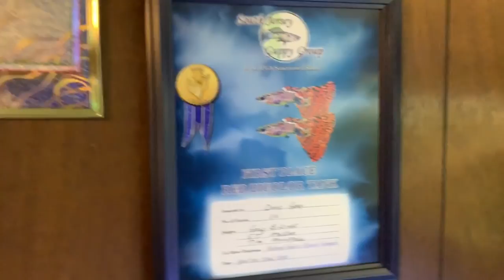AMAZING IFGA GUPPY FISH BREEDER FISH ROOM!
Today I visited my friend Doug Grey who breeds IFGA Guppy Fish! Doug's Show Quality Guppies have won many awards at some International Fancy Guppy Association shows. Doug also lists his AMAZING show guppies on aquabid. Check out his show guppies aquabid by searching "GREYD"
In this amazing fish room tour, you will see Amazing Red Delta Guppies, Black Moscow Guppies, Pink Pingo Guppies and many more Amazing IFGA Guppies!

Seachem Prime

Seachem Safe

Prazi Pro

Ich X